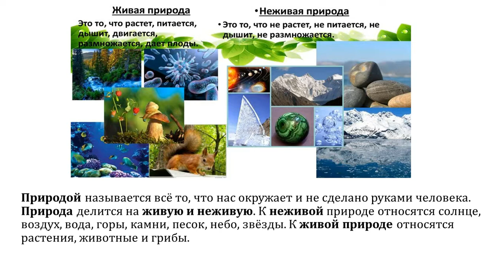PreLANDAU Local (русский сектор) - Познание мира - 5 класс - Урок 1 (Таира Маилова)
Человек и природа.